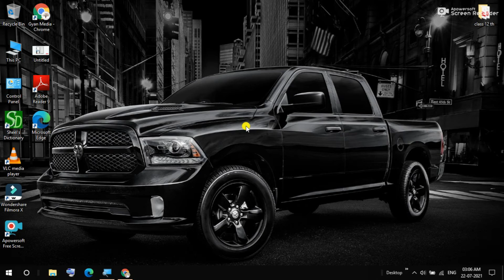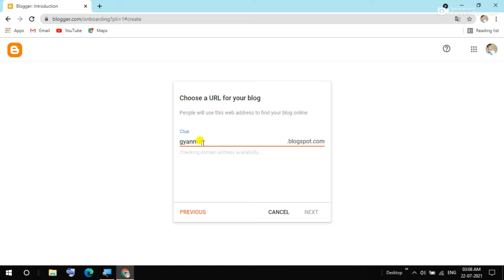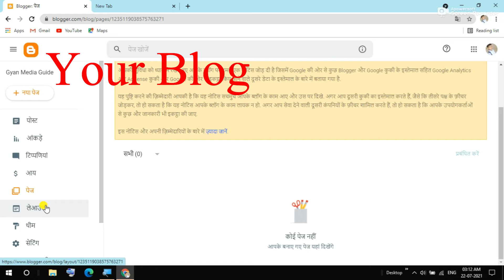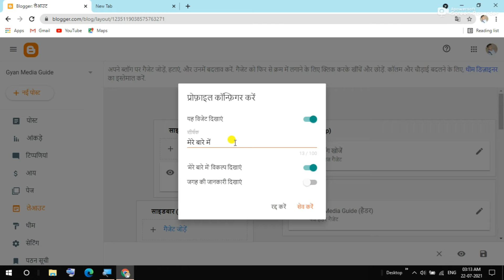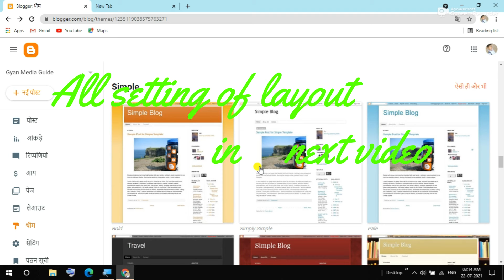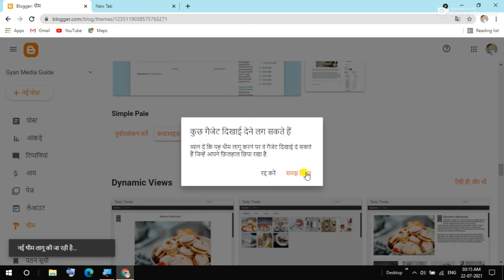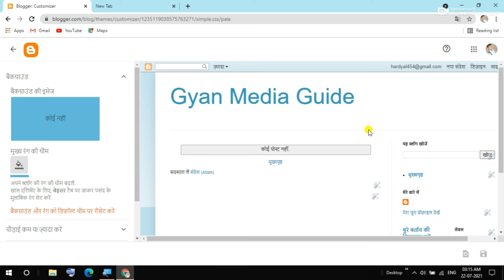blog kaise banaye | how to start free blog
blogging
free blog
how to start free blog
stat a free blog
blogger
how to earn money from blogger
blogger tutorial
step by step blogging tutorial
blog se paise kaise kamaye
free blog se paise kaise kamaye
how to
tutorial
domain ko hosting se kaise jode
domain and hosting kaise kharide
best hosting for wordpress 2020
domain kaise buy kare
hosting kaise buy kare
ssl certificate kaise banaye
cpanel ssl certificate installation
how to make blog and earn money
how to buy domain and hosting in hindi
blogging part 1
blogging by ishan
ishan guru
ishan guru blogging
ssl certificate installation in hindi